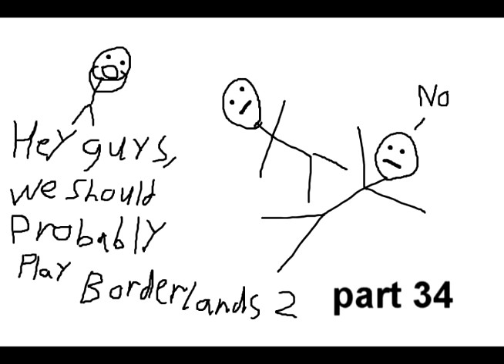Hey guys, we should probably play Borderlands 2 part 34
Man, I'm bored. I really don't know what I should say here. I guess this video has some guns and two guys shooting at other guys. At some point, one of them crawls under a shed.